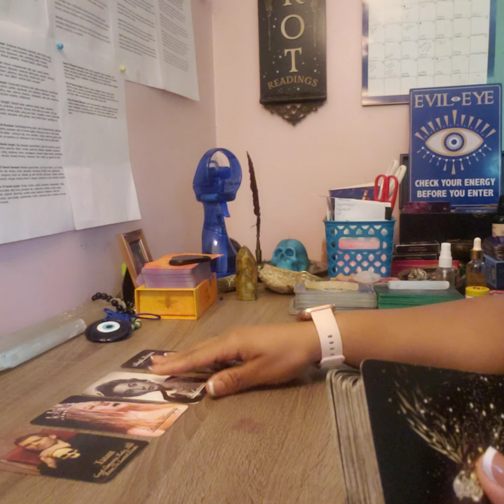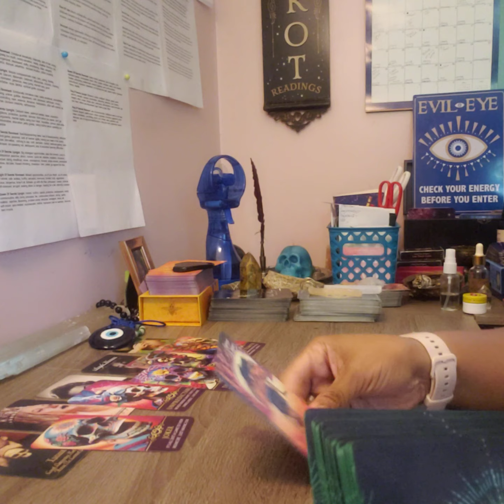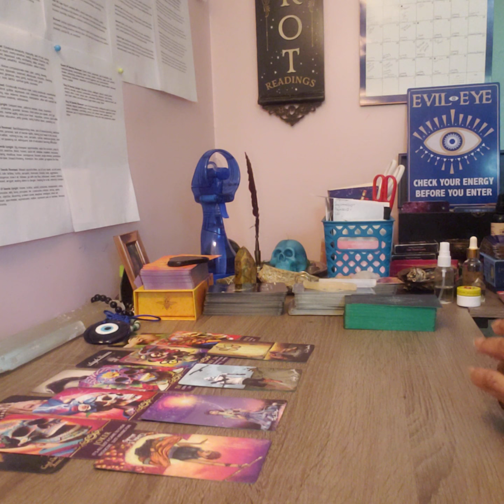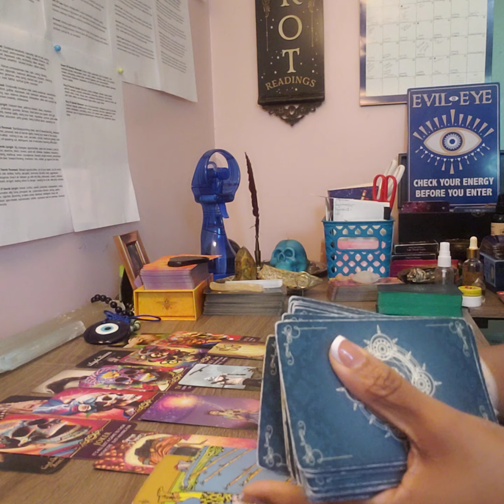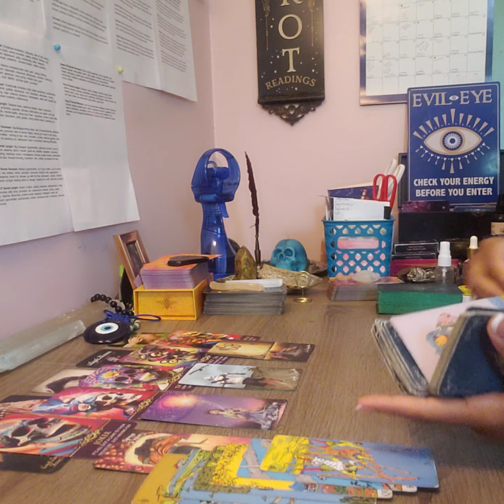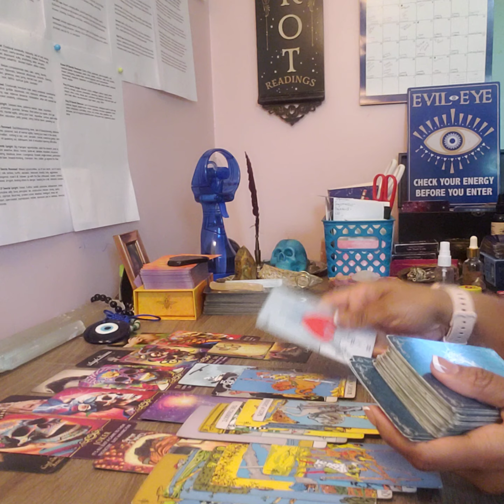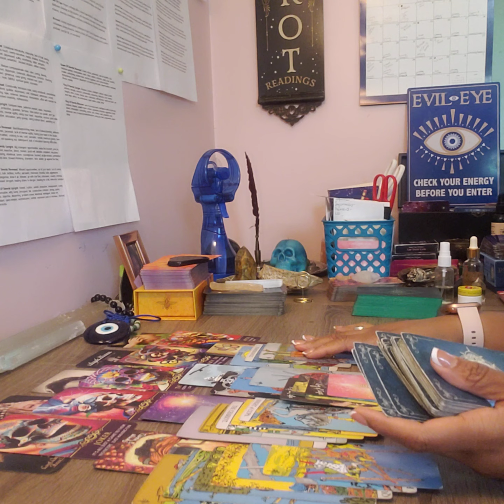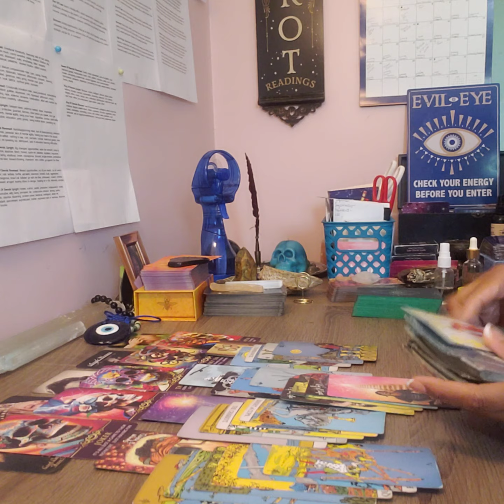SAGITTARIUS SINGLES-YEEEAH, I'M GONNA JUST.....GO🤣🤣🤣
END OF MAY READING SPECIAL!!!

20 MINUTES FOR $20